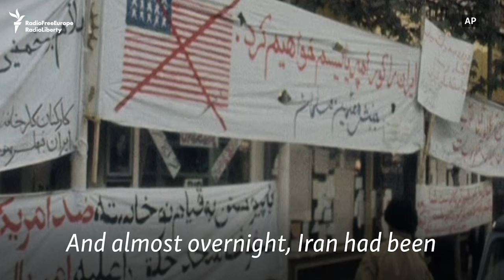The 1979 Iran Revolution: How It Happened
Forty years ago, Ayatollah  Ruhollah Khomeini spearheaded a revolution that deposed a monarchy in Iran. A repressive theocracy had replaced an authoritarian monarchy. We explain some of the key events of that revolution.